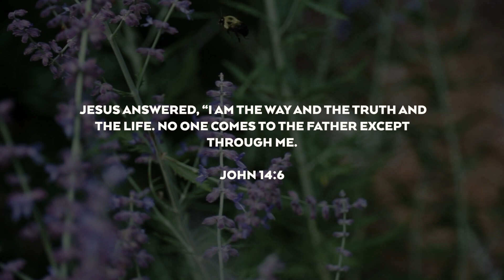Flint Valley Week Three Summer '24